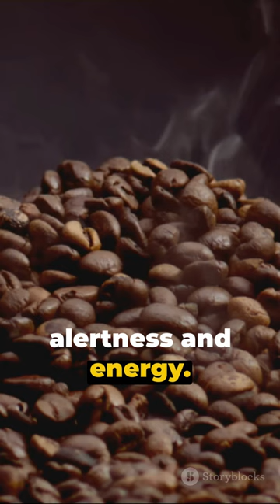Incredible Curiosities: Hippos and Coffee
Join us on a mind-boggling adventure as we dive deep into the untold tales of hippos in Colombia and unravel the captivating science behind caffeine! 🦛☕️

Did you know that Colombia is home to a secret hippo population? Yes, these magnificent creatures, originally brought to the country by the infamous drug lord Pablo Escobar, now roam free in the Colombian wilderness! 🌿🇨🇴

In this mesmerizing video, we embark on a journey to explore the incredible lives of these unexpected Colombian hippos, revealing the impact they have on the ecosystem and the efforts being made to manage their presence. 🌎👥

But that's not all! We also delve into the fascinating world of caffeine – a natural stimulant found in your daily cup of joe! ☕️ Discover the science behind how caffeine affects our bodies, why it keeps us awake, and the astonishing benefits it offers. Get ready to be enlightened! 💡

Join us on this unique expedition filled with incredible stories and intriguing science. Don't miss out! 🎥🔍